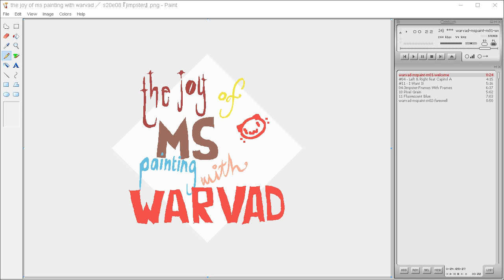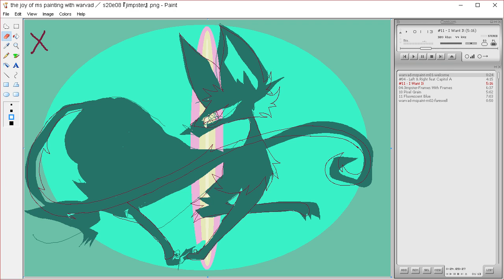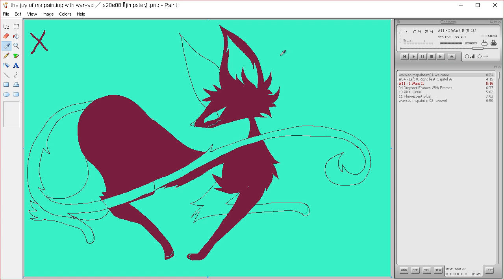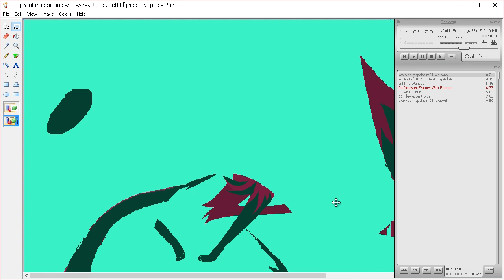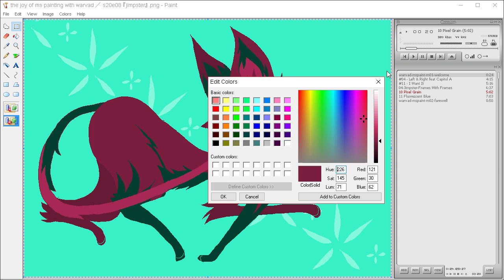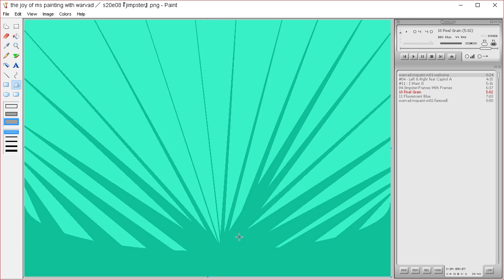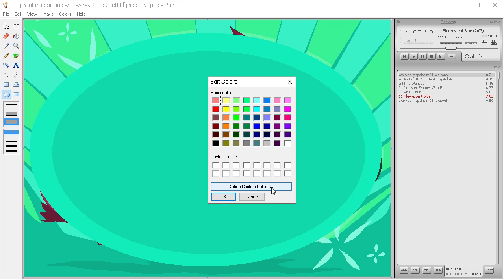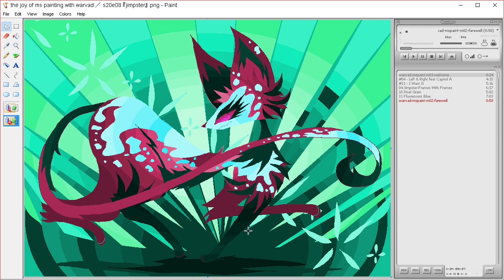the joy of ms painting s20e08 『 jimpster 』